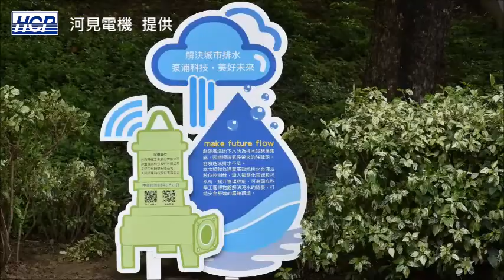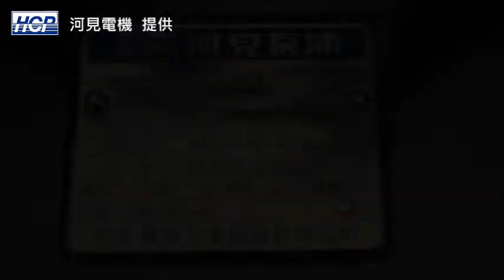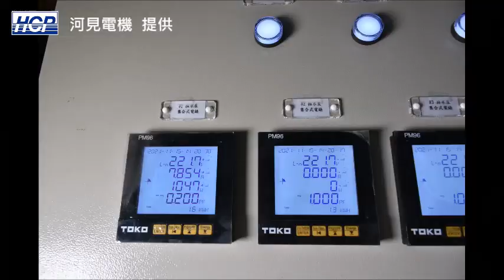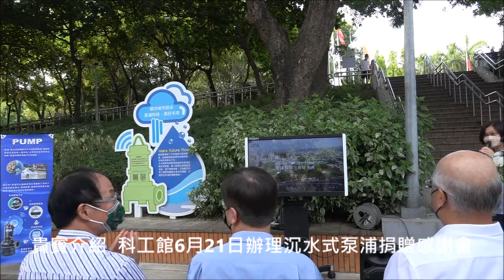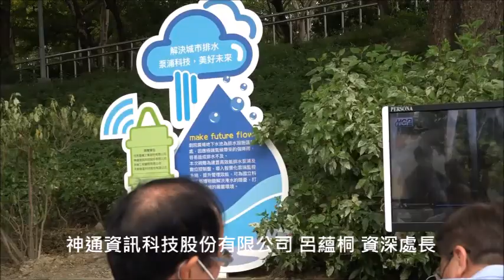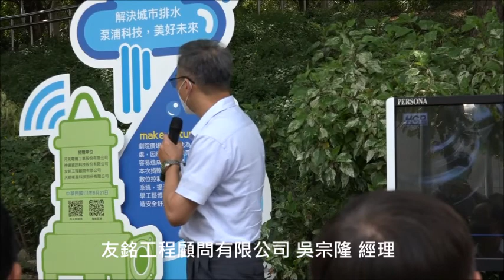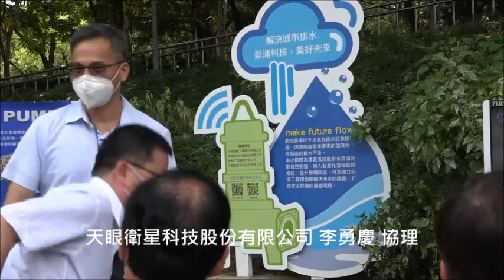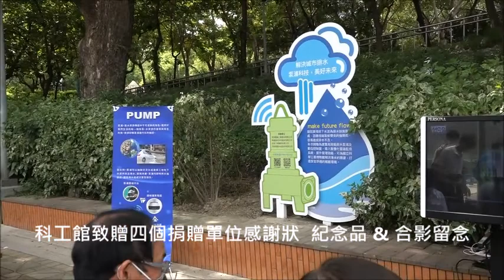智慧型雲端抽水系統 將強降雨積水有效疏浚 科工館21日辦理沉水式泵浦捐贈感謝會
科工館劇院廣場是一個下沉式的休憩場域，是科工館園區裡民眾駐足的熱門景點，它也是館區裡相對低窪之處，肩負鄰近地區滯洪緩衝功能，但每年的雨季一到，又總是煩惱這個場域會不會淹水，昔日多次強降雨，均造成此區域大量積水，可從當時的資料照片歷歷在目。

河見電機工程股份有限公司、神通資訊科技股份有限公司、友銘工程顧問有限公司、天眼衛星科技股份有限公司，硬軟體雲端整合的四家公司，共同於6月21日這一天慨然應允捐贈予科工館包括泵浦智慧雲端系統、控制盤機組與軟體的無縫接軌與配合，科工館日後再也不怕「我家門前有小河」了，因為有了這套智慧型雲端抽水系統的作動，就算是強降雨，也能在最短時間排水及有效疏浚。

這套設備這套先進的智慧泵浦擁有很多專利喔，包括泵浦過載過熱保護、進水檢知通報系統，並將絕緣等級由F提升至H級，其目的為透過泵浦智慧化結合雲端智慧平台，藉由系統即時管理，當泵浦運轉狀態發生異常時，系統具備即時告警和預警功能，結合告警紀錄、維修履歷、操作手冊與聯絡人群組等，構成完整的監視檢測診斷系統暨解決方案。讓用戶透過物聯網突破空間限制做出最佳調度，大幅降低非預期停機所造成的巨大損失，將泵浦使用經驗升級，推昇由「製造導向」轉型為「服務導向」的角色。

科工館非常感四家企業秉持落實企業社會責任，誠如河見標語「有水的地方，就有河見泵浦」，捐贈此套泵浦與監控設備作為「泵浦與生活」的展示，讓民眾可以近距離參觀，實踐智慧與泵浦的落實科技生活化，生活科技化的宗旨。